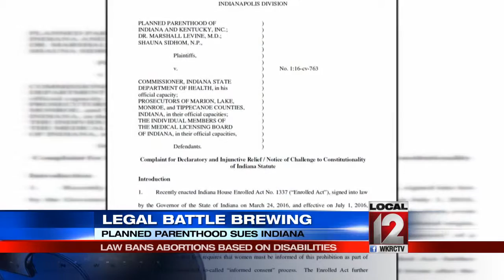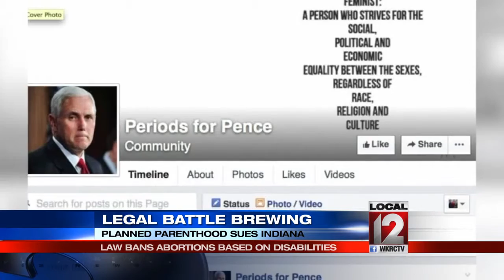ACLU, Planned Parenthood sue Indiana over abortion law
INDIANAPOLIS, Ind. (WKRC) - Planned Parenthood and the American Civil Liberties Union are suing the state of Indiana over a new law that places restrictions on some abortions.

Gov. Mike Pence signed the law late last month. It bans performing abortions on fetuses because of race, gender or potential disability of a fetus. It also requires a doctor to inform a woman about the restriction which the suit claims is unconstitutional.

"The state simply does not have that right, does not have that ability and it is a gross interference with a fundamental constitutional right of privacy that all women have," said Ken Falk, legal director of the Indiana ACLU.

The new law also requires aborted fetuses to be buried or cremated - not disposed of like medical waste.

Anti-abortion activists like Paula Westwood support the law and say it also requires a woman be counseled in private before having an abortion.

"What it does is give some elements of humanity as far as aborted babies bodies are treated and it gives women an opportunity to reflect a little more before they do choose abortion," said Westwood, executive director of Right to Life of Greater Cincinnati.

Abortion rights activists say the law violates a woman's right to an abortion. A campaign on Facebook called "Periods for Pence" has gained steam. It encourages women to call the governor to discuss their menstrual cycles.

"It's time for Governor Pence to get out of our doctor's offices and stay out of our doctor's offices," Cockrum said.

Indiana Attorney General Greg Zoeller issued the following statement:

"It is part of our system of checks and balances that challenges of newly enacted legislation be brought to court to have the judicial branch verify whether a statute the Legislature drafted and passed is constitutional. It is important to recognize that all laws passed by the elected legislators and signed by the Governor are presumed constitutional until a court determines otherwise, and I would ask that everyone respect this legal process. Mindful that this statute involves an emotional subject for many, the state's lawyers wish to see a court ruling at an appropriate time so that physicians and the public are not left in uncertainty over this legal question."

Planned Parenthood and the ACLU are asking for an injunction to stop the law from taking effect on July 1.